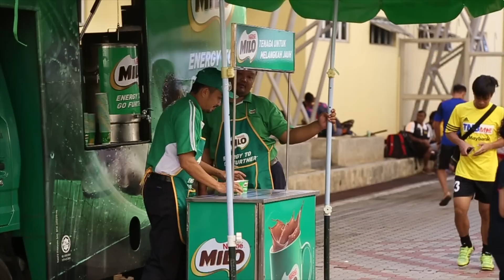Kejohanan Hoki UNITEN-KPM 2015 (Kategori IPT)